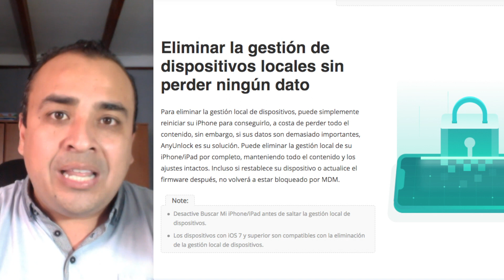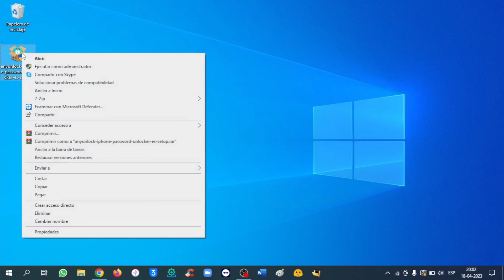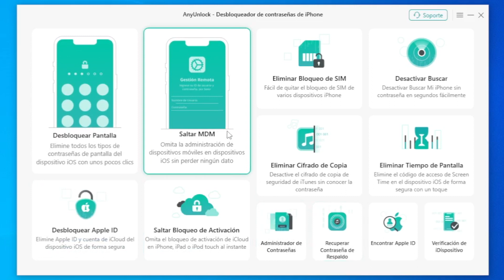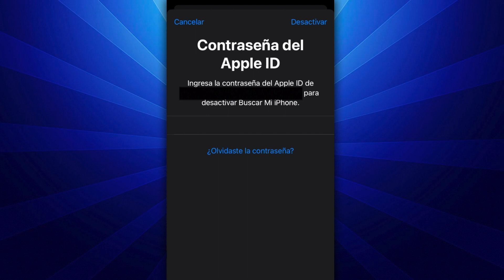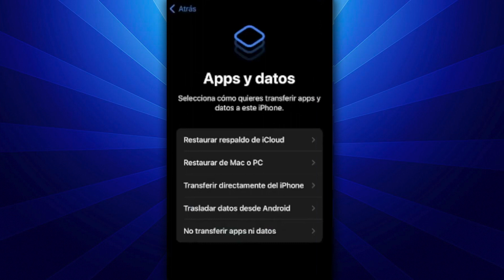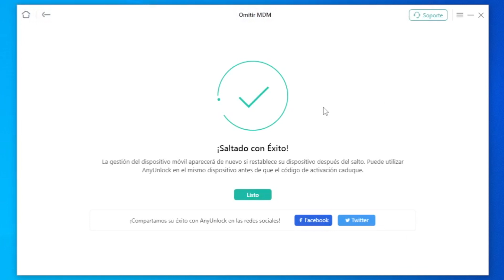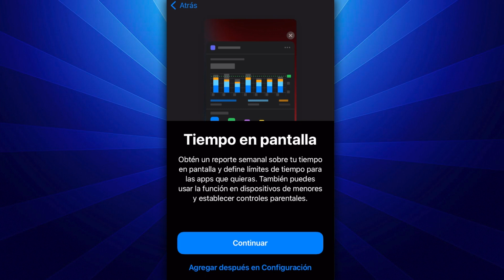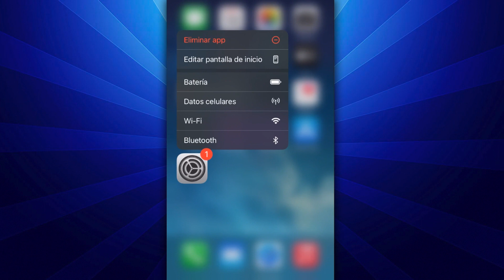QUITAR ADMINISTRACIÓN REMOTA DEL IPHONE 🎁 ELIMINAR o SALTAR MDM CONSERVANDO TODOS TUS DATOS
⭐ También puedes usar este programa para desbloquear: Pantalla de bloqueo / Apple ID / Bloqueo MDM / Problemas con iCloud / Contraseña de copia de seguridad de iTunes / Código de Tiempo de Pantalla y mucho más.